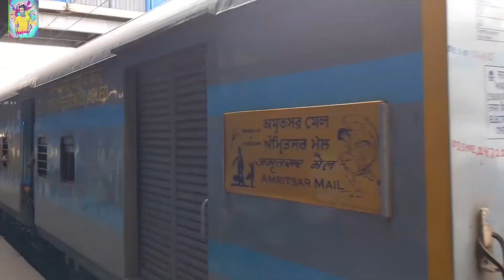varanasi to kolkata journey [toonpie vlogs] kolkata vlogs varanasi to kolkata#toonpievlogs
hey guys
iam going to kolkata
form varanasi

toonpie vlogs